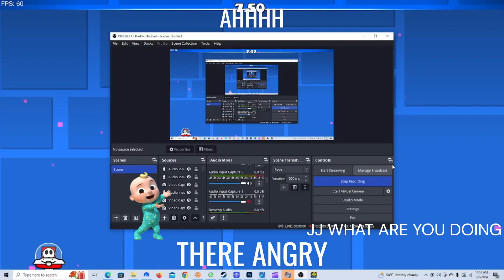Cocomelon Try Not To Laugh 3!